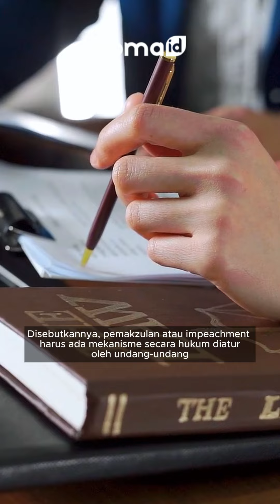Soroti Gerakan BARA KEMANG, Sekjen KSBSI Dedi Tegaskan Wapres Gibran Jauh dari Kata Pemakzulan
Jakarta - Sekretaris Jenderal Dewan Eksekutif Nasional Konfederasi Serikat Buruh Seluruh Indonesia, Dedi Hardianto, angkat bicara adanya kelompok BARA KEMANG yang dipimpin Refly Harun yang mendorong adanya pemakzulan terhadap Wakil Presiden Gibran Rakabuming Raka.

Menurut Dedi, hingga saat ini belum ada pembuktian secara hukum bahwa Wakil Presiden melakukan pelanggaran hukum dan jauh dari kata pemakzulan.

"Sampai hari ini, belum ada bukti secara hukum yang menyatakan bahwa Wakil Presiden yang dikatakan pelanggar sesuai ketentuan undang-undang 45 itu belum ada, dan belum dapat dibuktikan. Jadi, masih terlalu jauh untuk kata pemakzulan itu," tegas Dedi, hari ini.

Sebelumnya, puluhan tokoh yang tergabung dalam Barisan Rakyat untuk Kedaulatan dan Kemandirian Bangsa (BARA KEMANG) yang dipimpin Refly Harun telah menyampaikan aspirasi kepada Pimpinan DPD RI di Komplek Parlemen, Senayan, Jakarta, Senin (28/10/2024).

Salah satu tuntutan utama BARA KEMANG adalah agar DPD, DPR dan MPR segera memproses pemakzulan Wapres Gibran Rakabuming Raka.

Disebutkannya, pemakzulan atau impeachment harus ada mekanisme secara hukum diatur oleh undang-undang dan harus ada syarat yang diatur oleh UUD 45. Bahwa masyarakat bisa memberhentikan Presiden, Wakil Presiden itu karena dia mengkhianati negara, korupsi, penyuapan, tindak pidana berat, perbuatan tercela.

"Kan itu ada aturan dan syaratnya yang memang harus dibuktikan secara hukum," tuturnya.

Kata Dedi, apabila hal itu tidak dapat dibuktikan, maka proses pemakzulan juga tidak bisa dilakukan. Selain itu, lanjut Dedi, proses pemakzulan juga harus ada mekanismenya yang diajukan ke DPR, dan DPR mengusulkannya ke MPR yang disertai dengan pembuktian-pembuktian.

"Ya tidak bisa, lalu kemudian hanya mengatakan makzulkan. Kan pemakzulan pun ada mekanismenya. Tidak serta merta orang mengatakan pemakzulan lalu tiba-tiba diturunkan. Artinya mekanisme hukumnya harus dijalankan terlebih dahulu, itu normative," katanya.

Dedi juga menghimbau masyarakat termasuk para pegiat civil society agar tidak terprovokasi dengan isu-isu yang tidak bisa dipertanggungjawabkan.

"Ini kan provokasi dan agitasi. Artinya ada pihak-pihak yang masih tidak puas dengan keberadaan wakil presiden. Dan faktanya kan mekanisme konstitusi sudah dijalankan, penetapan KPU sudah dijalankan, Pilpres sudah dijalankan dan sudah ditetapkan oleh KPU dan sudah pelantikan. Ya ga ada lagi untuk mencoba melakukan pemakzulan," tambahnya.

"Jadi kita menghimbau masyarakat jangan terprovokasi dengan hal-hal yang belum dipertanggungjawabkan. kita konsentrasi hari ini adalah kita membangun ekonomi kita, bagaimana negara berkonsentrasi untuk menyiapkan lapangan pekerjaan kepada anak-anak muda. Itu jauh lebih penting dari pada kita terpengaruh dengan isu-isu yang tidak dipertanggungjawabkan," pungkasnya.